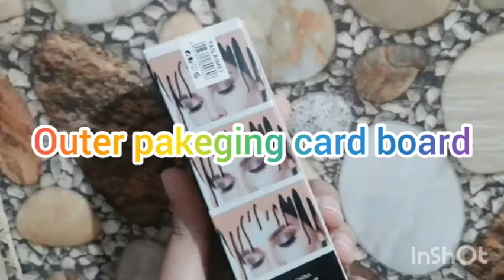foundation# REVIEW OF FOUNDATION